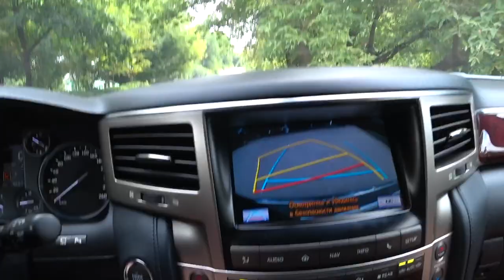ВОЖДЕНИЕ. АВТО. LEXUS 570. Малахов.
Всяко разно приходит в голову на прогулке. Решил доставить удовольствие Вани и Сане … прокатить их на авто LEXUS 570. И вот какое вождение из всего этого вышло!